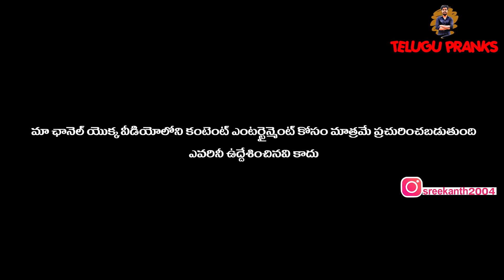Telugu Web Series | Telugu Short Film | Funny Videos | SREEKANTH REDDY